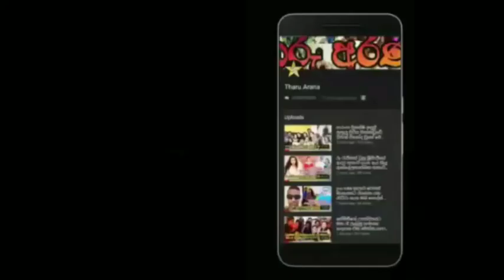here is the dr eliayantha white's last story